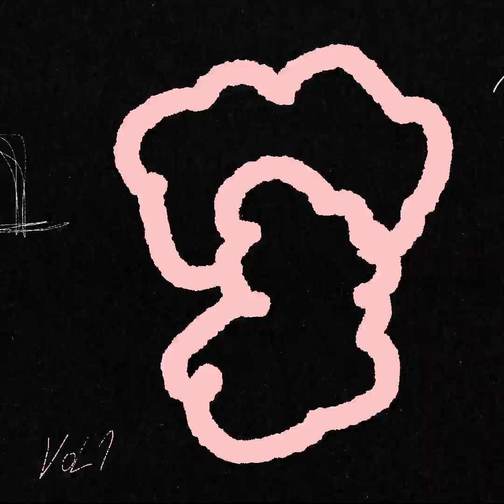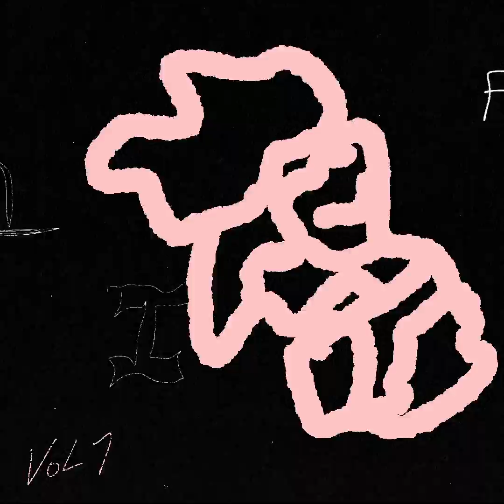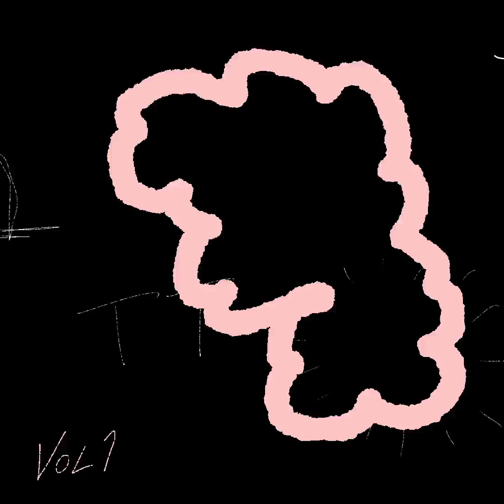Jay V. - Robo Yogi Jamboree Ramwong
Not Bad, Vol.1
Jay Vatanakuljaras